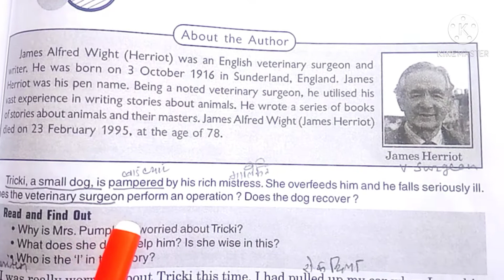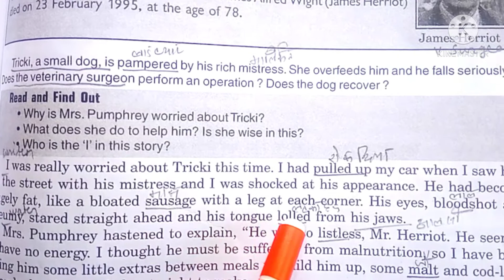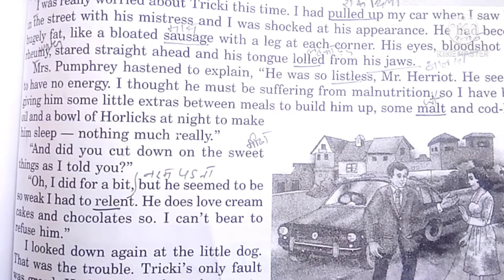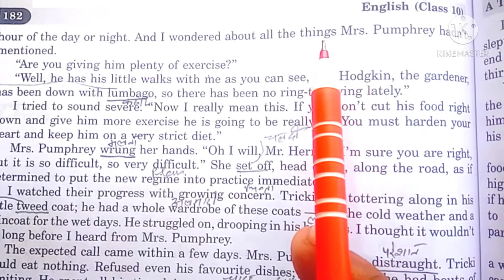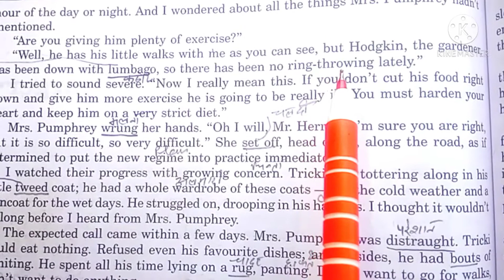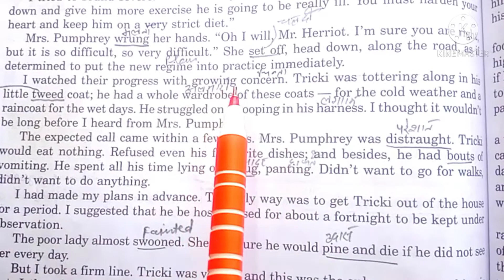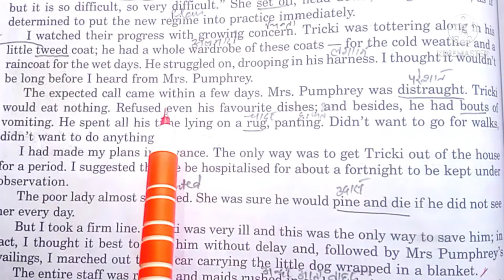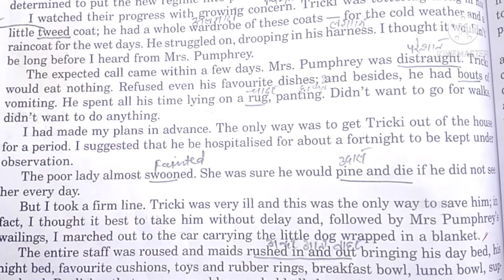A triumph of surjury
is video ke antargat ham log class 10th ka supplementary reader ka first chapter A triumph of surgery ke bare mein padenge